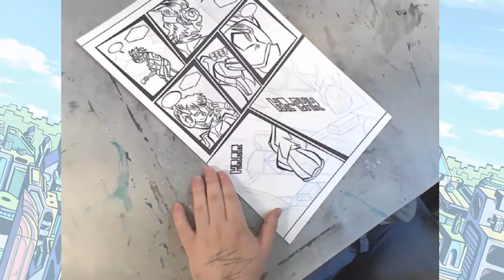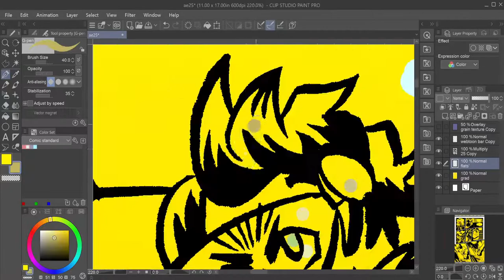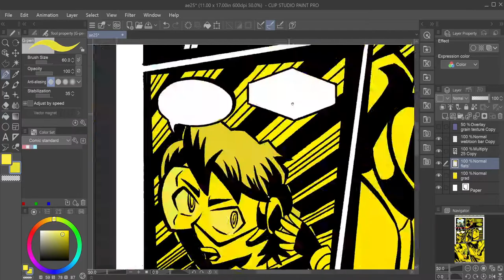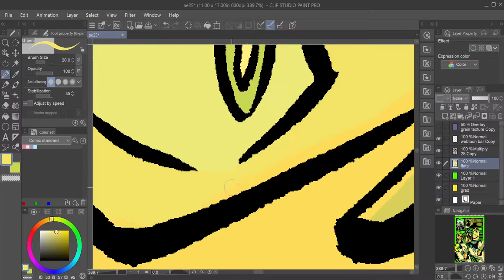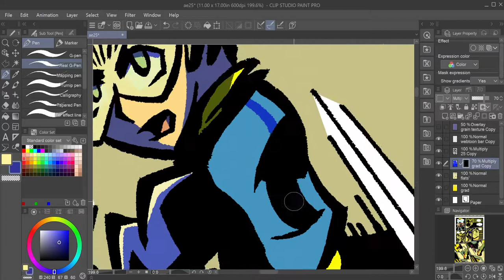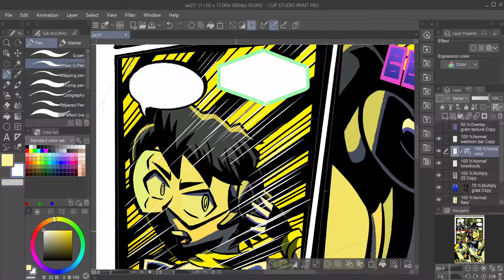[Timelapse] Aerodynamic Pg. 25 (Traditional and Digital)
Drawing and coloring Page 25 of my one shot. Critiques are welcome and encouraged.

-The Concept of Love - Hideki Naganuma

-Paper Engine - Daiki Kasho & Hidenori Shoji

-The Haze - Martin Schjøler